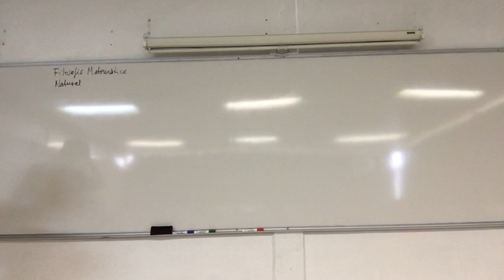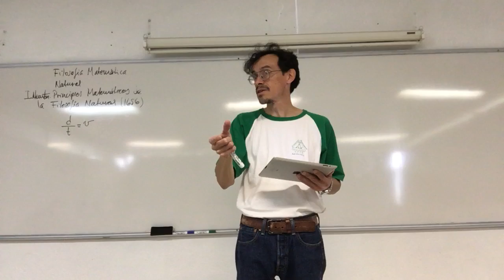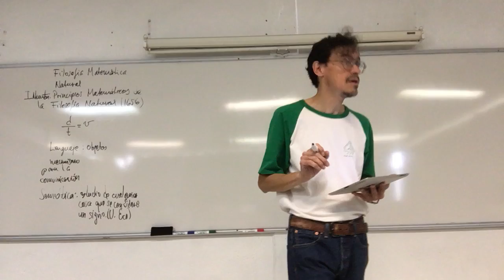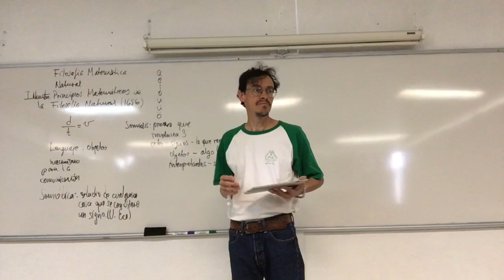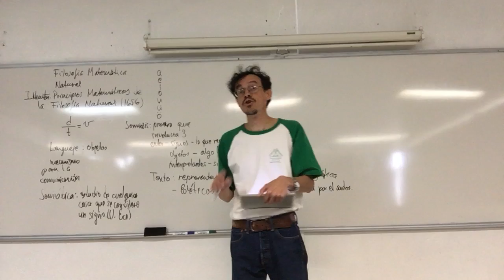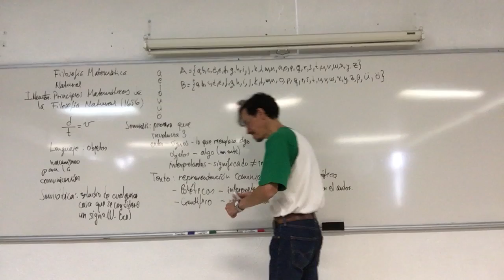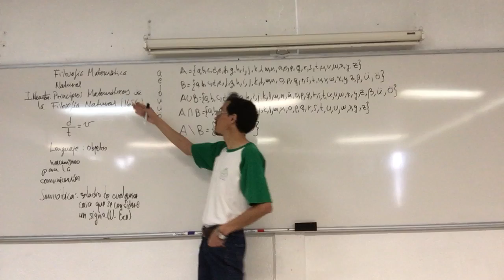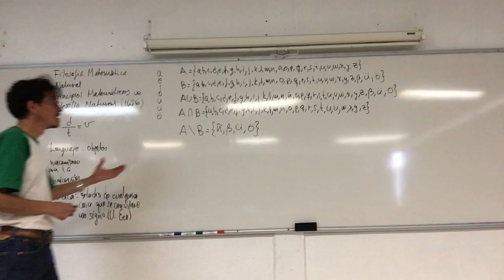Semiótica y operaciones entre conjuntos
1 de febrero
8a Sesión. Semiótica y operaciones entre conjuntos
Biomatemáticas I